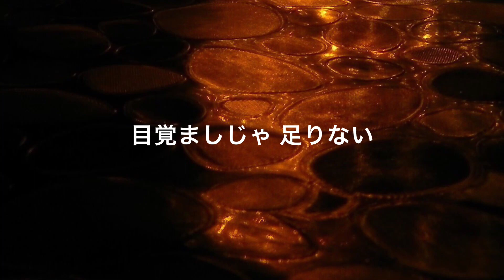Kuugen空玄-ネムリ オリジナルソング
ヘッドホン・イヤホン推薦

かっこいい曲 邦楽 ロック

Music genre 音楽ジャンル
Rock ロック my original song
唄 Kuugen空玄-ネムリ
作詞 Kuugen空玄
作曲 Kuugen空玄

愛と平和 Love and peace
めざせ！お金のいらない世界♪
＊注意 現時点では お金は必要です